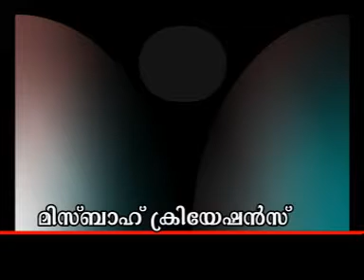shameer chentrappinni dubai khutba 17 07 2013 adhrishyangalilulla vishwasam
abdul salam mongam, malayalam islamic speech, new khuthba, malayalam khutba